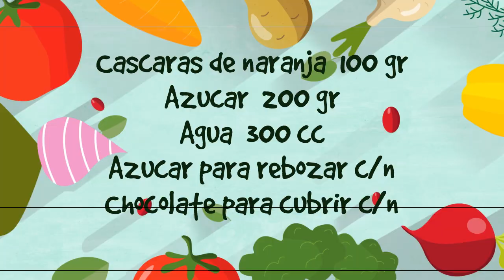CASCARITAS DE NARANJA CONFITADAS | 3 maneras diferentes...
Muchas gracias por mirar nuestros videos y por sus donaciones, nos ayudan mucho ya que somos un canal muy pequeño y para cocinar siempre hay que gastar mucho dinero...